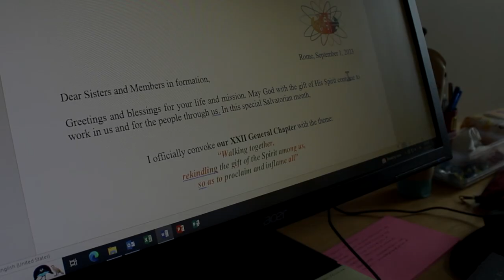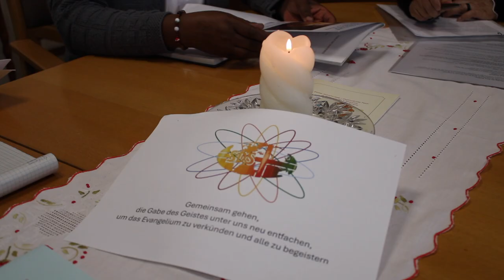CAMINAMOS JUNTAS_22º Capitulo General - Hermanas del Divino Salvador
Science documentary
Motivational Epic Music / Inspiring Cinematic Background Music